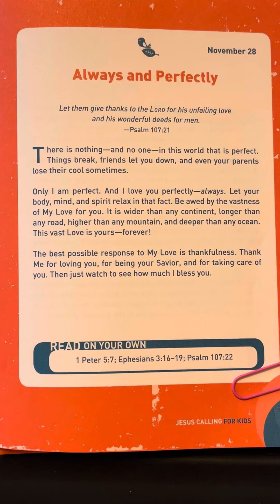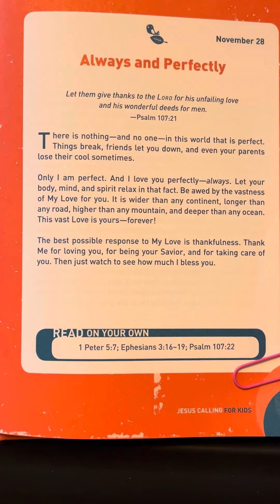November 28 - Jesus Calling - 365 Devotions For Kids